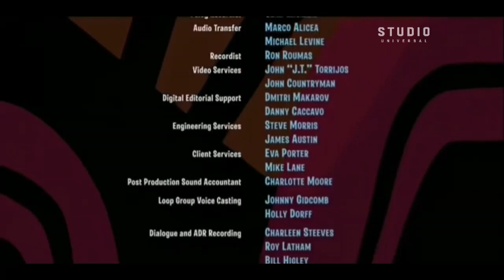Rio, En Studio Universal Latinoamérica (Julio 2023)